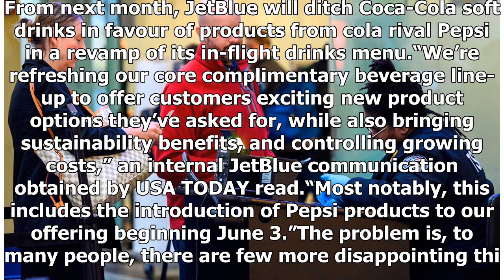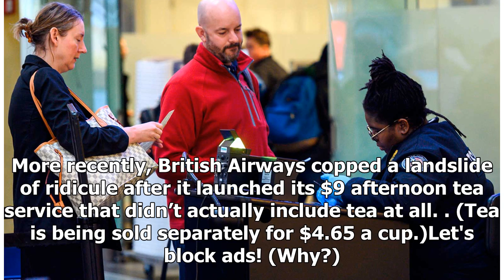Airline switches from Coke to Pepsi, everyone is devastated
The cola wars have been reignited by a budget airline after it made a controversial change to its in-flight menu that’s left passengers reeling. From next month, JetBlue will ditch Coca-Cola soft drinks in favour of products from cola rival Pepsi in a revamp of its in-flight drinks menu.“We’re refre...